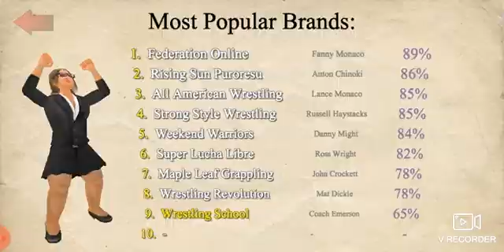11 March 2022